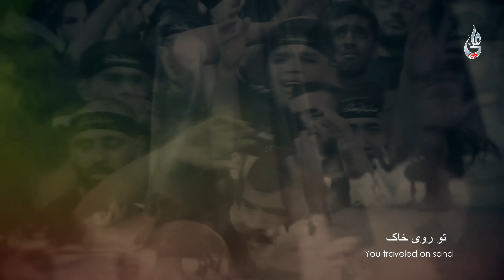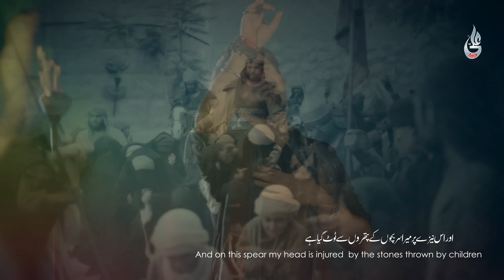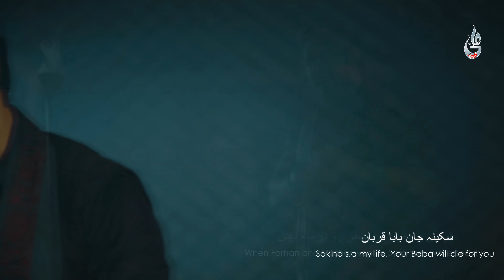Farhan Ali Waris | Sakina Jan | Farsi | 2021 | سکینہ جان | اردو - فارسی | پاکستانی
Farhan Ali Waris | Sakina(s.a.) Jan | Farsi | 2021 | سکینہ جان | اردو - فارسی  | پاکستانی

نوحہ بی بی سکینہ (س)
سکینہ جان بابا قربان ،

قافلہ لوٹ گیا
برسرِ کربلا
مجھکو مارا گیا
تجھ کو پیاسا رکھا
نیزے پہ ہم چلے
تو چلی خاک پہ
پاوں تیرے جلے
ہم تڑپتے رہے

سکینہ میری بچی اے بابا کی جاں
تجھ سے بیٹی جدا میں ہوا تھا کہاں
تو تھی جہاں میں تھا وہاں

 رونا نہ یوں  رونا نہ یوں
میں ساتھ ہوں

شہِہ مظلوم کہتے تھے سکینہ سے اے بی بی
ہماری اور تمھاری داستاں ہے ایک جیسی

ہائے
جان ، سکینہ جان ، سکینہ جان ، سکینہ جان
                         بابا قربان
                         بابا قربان

تیری میری مصیبت ہے سکینہ ایک ہی جیسی
چھری گردن پہ میرے تھی تیری گردن میں ہے رسی
میں نیزے پر چلا ہوں اور تو کاٹوں پہ اے بی بی
میرے سر سے لہوں جاری تیرے کانوں سے خوں جاری
تماچے تیرے چہرے پر لگائے جارہے ہیں
یہاں نیزے پہ ہم پتھر ہی کھاے جا رہے ہے
ہاۓ ،

                         بابا قربان
                         بابا قربان

۔۔۔۔۔۔۔۔۔۔۔۔۔۔۔۔۔۔(پہلا فارسی )۔۔۔۔۔۔۔۔۔۔۔۔۔۔۔۔۔۔

ہائے
                         بابا قربان
                         بابا قربان

(دوسرا فارسی)

ہائے
                         بابا قربان
                         بابا قربان

لعین نے کیھچ کر چھینی جو تجھ سے بالییاں تیری
ہوا کانوں سے خوں جاری صدا عموں کو تو نے دی
تیری غربت میرے جیسی میری حالت تیرے جیسی
انگھوٹی کے لئے کاٹی ستمگر نے میری اُنگلی
یہاں بیٹی تجھے ناقوں سے گروایا گیا ہے
میرے لاشے پہ وہاں گھوڑوں کو دوڑایا گیا ہے

ہائے
                         بابا قربان
                         بابا قربان

۔۔۔۔۔۔۔۔۔۔۔۔۔۔ (تیسرا فارسی)۔۔۔۔۔۔۔۔۔۔۔۔۔۔۔۔

ہائے
                         بابا قربان
                         بابا قربان

تو چادر کو ترستی تھی کفن کو میں ترستا تھا
تیری چادر بنی مٹی بنی مٹی کفن میرا
سِنا سے تیرے ناقوں کا بڑا تھا فاصلہ دوکھیاں
تو بابا کو بلاتی تھی بُلاتے تھےتجھے بابا
عزِیت کا سفر تھا دشت سے کوفے کے در تک
ٹرپتے باپ بیٹی آگئے شیریں کے گھر تک

ہائے
                         بابا قربان
                         بابا قربان

ستم تجھ پر بھی ڈھاتے ہیں ستم مجھ پر بھی ڈھاتے ہیں
یتِیما تجھ کو کہتے ہیں مجھے باغی بلاتے ہیں
سنا کے پاس سے ظالم جو ناقے لے کے جاتے ہیں
تجھے بھی آزماتے ہیں مجھے بھی آزماتے ہیں
بہت نزدیک ہوکر بھی عجب سی دوریاں ہیں
بڑی مجبوریاں ہیں یہ بڑی مجبوریاں ہیں

ہائے
                         بابا قربان
                         بابا قربان

تماچے تو نے کھائے ہیں،  پتھر کھاۓ میں نے بھی
تیرے روکسار ہے نیلے میرا چہرا ہوا زخمی
کئ دِن کا ہو میں پیاسہ کئ دِن کی ہے تو پیاسی
گلا ہے خُشک تیرا بھی رگّے میری بھی ہے سوکھی
ہمارے درد کو سمجھے کوئ اے کاش بی بی
میں لاشہ ہو کہ زندہ ہوں تو زندہ لاش بی بی

ہائے
                         بابا قربان
                         بابا قربان

اسیرِ ظُلم ہے تو بھی اسیرِ ظُلم ہو میں بھی
میں ہو تنہا سرِ مقتل تو ہے زندان میں قیدی
یہاں زندان کی گرمی وہاں میدان کی گرمی
یہاں سوئی نہی تو بھی وہاں سویا نہی میں بھی
کبھی تو چین سے سینے پہ سوجاتی تھی میرے
میرا سر آج ہے اے لاڈلی سینے پہ تیرے

ہائے
                         بابا قربان
                         بابا قربان

گئے فرحان اور مظہر یہ منظر شام میں دیکھا
کہاں بیٹی کی تُربت ہے کہاں بابا کا ہے روضہ
ہر ایک زائر لرز جائے اگر یہ سوچلے جملہ
کے شاموں کربلا کے درمیاں ہے فاصلہ کتنا
سکینہ اور بابا میں جدائی آج بھی ہے
لبِ شبیر پہ لوگوں دوہائی آج بھی ہے

ہائے
                         بابا قربان
                         بابا قربان

سکینہ جان بابا قربان ، سکینہ جان بابا قربان